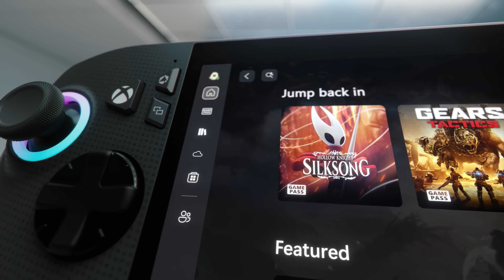AMD & Xbox | Advancing the Future of Gaming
AMD is proud to advance a bold, shared vision for the future of gaming – continuing our deep partnership with the Xbox team as we create a future where new worlds are brought to life for everyone, everywhere.

For over two decades, AMD and Microsoft have brought incredible performance and immersive experiences to life for gamers. We’re so excited to be deepening our relationship as we look to design a full roadmap of gaming-optimized chips combining the power of Ryzen and Radeon for consoles, handhelds, PCs, and cloud.

Together, we’re building a vibrant, open ecosystem that delivers next-gen graphics and immersive game play through innovative neural processing, powered by AI.